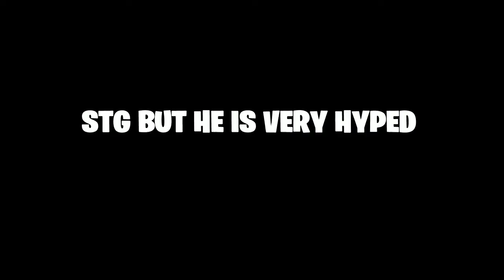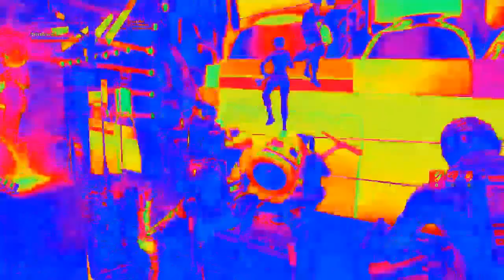Goodbye Chapter 1, Hello Chapter 2!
Code BeefyyBoyy when buying battle pass or else I will kill you :)